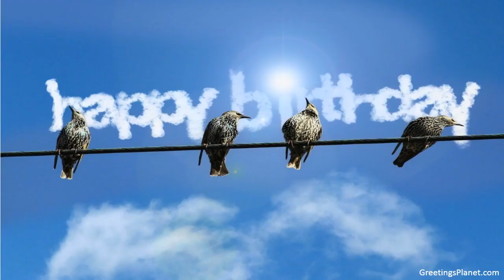Happy Birthday to Hridaynath